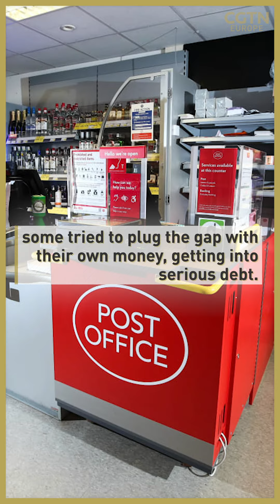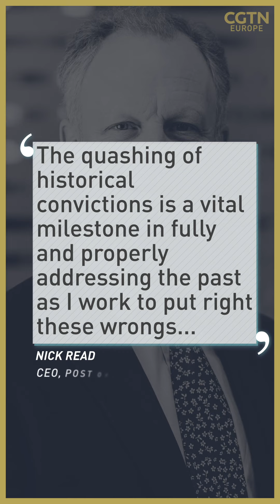Post Office scandal: UK's largest miscarriage of justice explained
The Royal Mail is facing the biggest crisis in its 500-year history for its role in falsely convicting many of its postmasters of theft and false accounting. How did it become so embroiled in the largest miscarriage of justice in UK history?